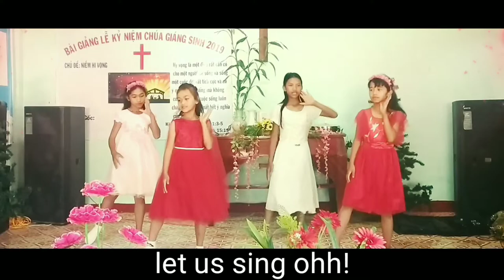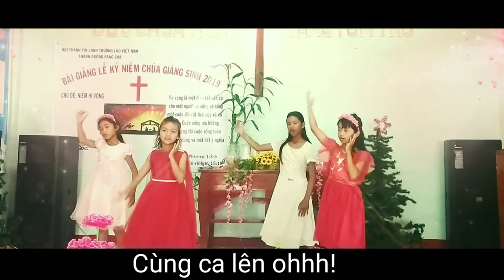Một Chúa Chân Thật | A true god|nhóm thiếu nhi HT Păng xim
Kênh nghĩa Timoothy chuyên đăng tải những video clips tổng hợp nhé
Nội dung đa dạng nhiều thể loại khác nhau
Vì vậy nên các bạn nhớ ủng hộ đăng ký ,chia sẻ bình luận để mình có những video hay hơn nha!